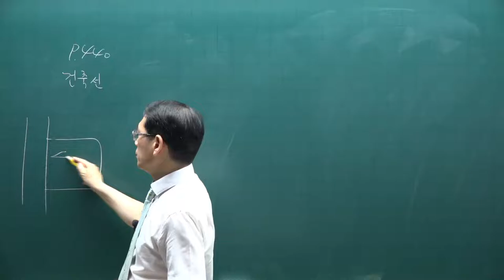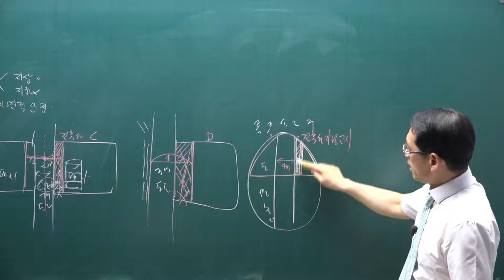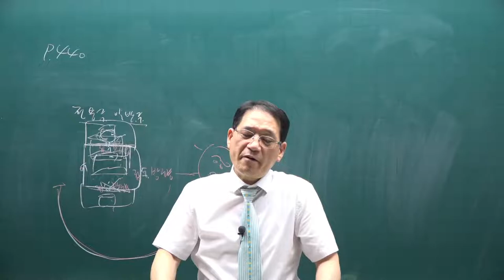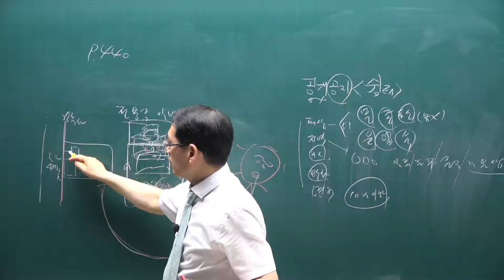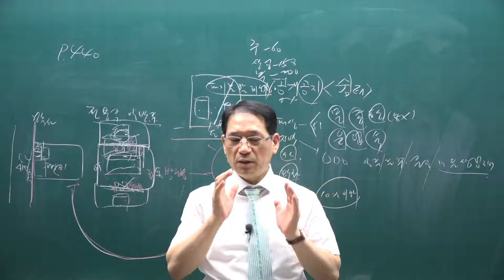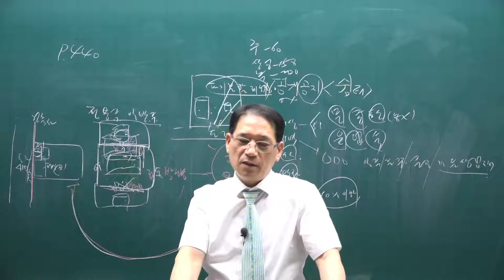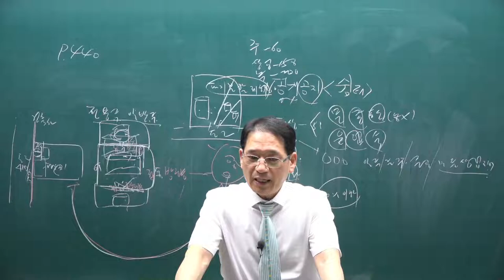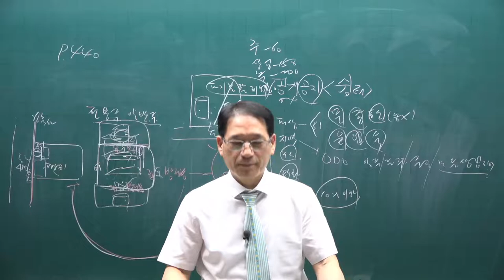[공전무] 2021년 공인중개사 공법 핵심이론 20강